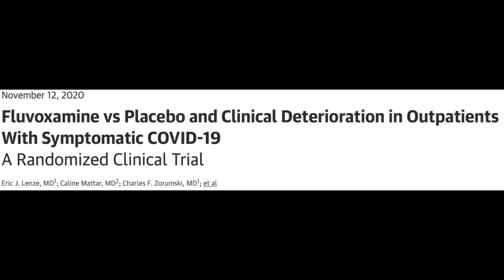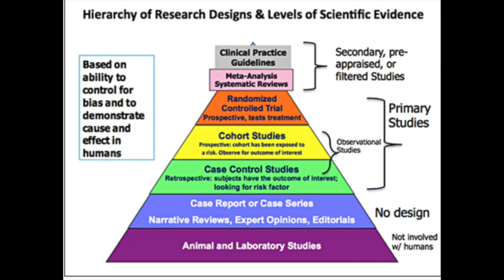Fluvoxamine and the Early Treatment of COVID: What does the data say?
Dr. Christy discusses the latest research on Fluvoxamine for the treatment of COVID-19:

To enlist in a trial go to:
stopcovidtrial.wustl.edu

REFERENCES:
France Observational Study with SSRI/SNRI